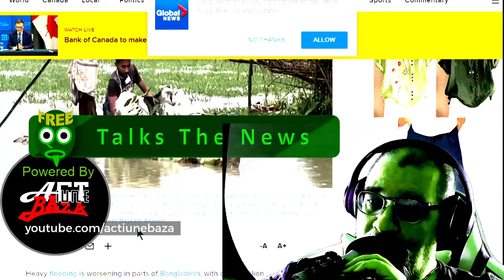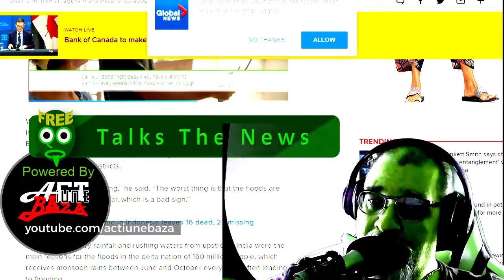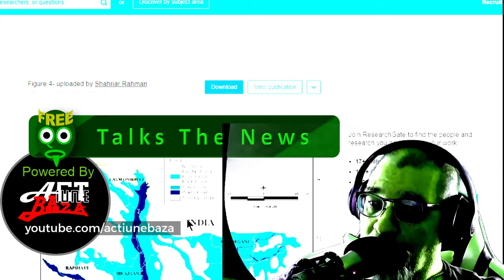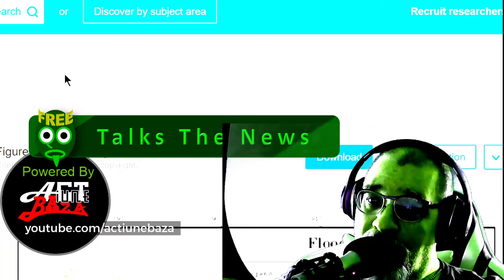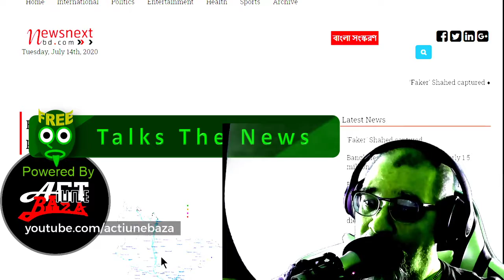Bangladesh Flooding 2020 – More than One Third of the Land is Now Under Water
Bangladesh Flooding 2020
In a crisis that is affecting multiple East and South Asian countries, including China, and here, Bangladesh, the monsoon season is triggering massive floods affecting hundreds of millions of human beings.  Bangladesh, a nation of rivers, is being particularly hard hit, with over one third of its land reported as being under water